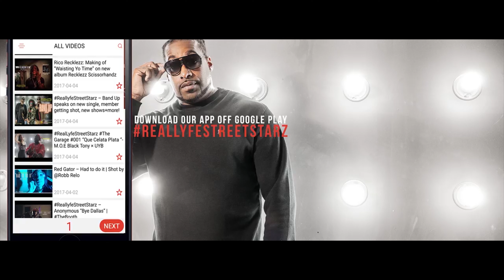"Put A Beat On" Ep. 5 feat. J Steve x King Scoop D x Bubba Mac